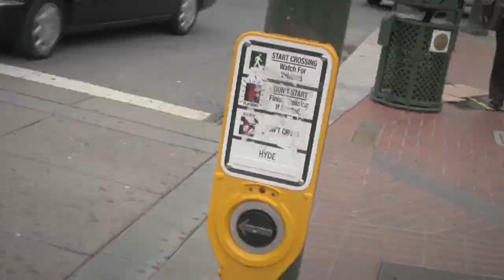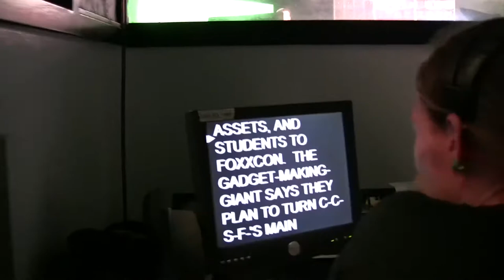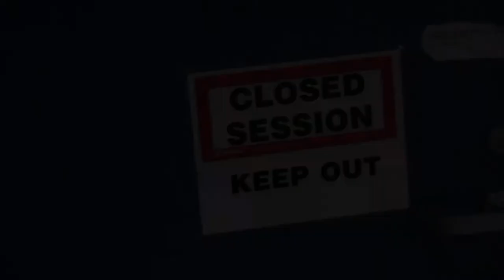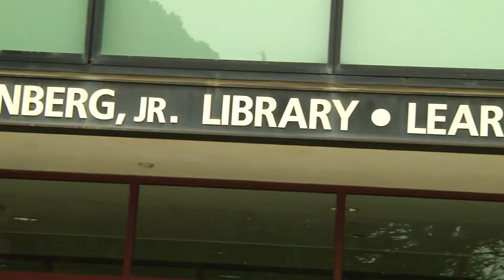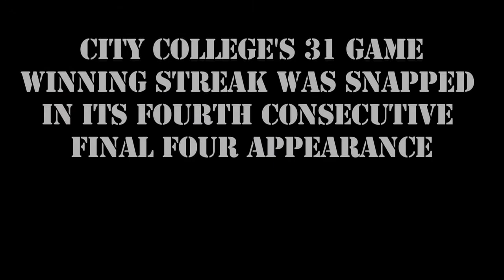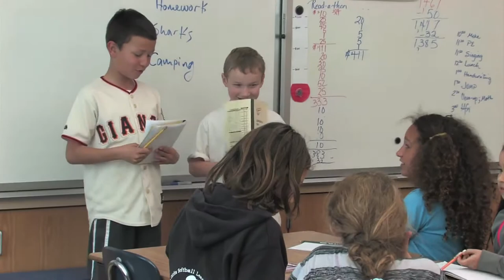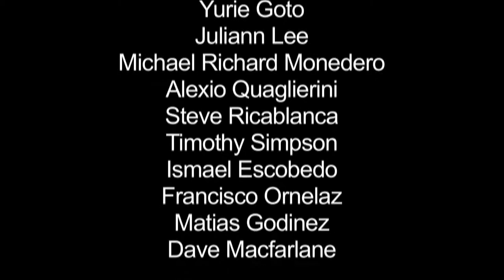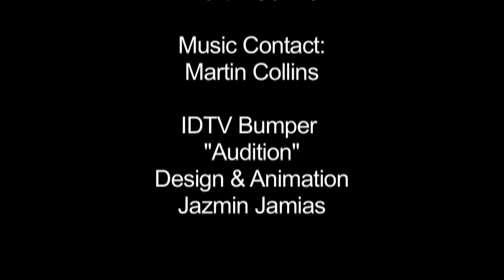IDTV2013 Show 2 !!!!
IDTV SHOW 2

STUDIO TEAM (BCST 148)

Lionel Armstrong
Kristian Franklin
Jonatan Gonzalez
Yurie Goto
Juliann Lee
Michael Richard Monedero
Alexio Quaglierini
Steve Ricablanca
Timothy Simpson
Ismael Escobedo
Francisco Ornelaz
Matias Godinez
Dave Macfarlane

FIELD TEAM (BCST 149)
Amy Bergstein
Dianne Brennan
Quintin Chisholm
Martin Collins
Hilda Delgadillo
Busra Eren
JR Fleming
Enrico Garcia
Kevin Henderson
Kelly Lawrence
Tobias Levene
Sunil Limbu
Omar Mahasin
Muhammad Mahdy
Jacqui Medina Argote
George Nguyen
Melati Pusparani
Eduardo Smith
Aaron Turner

IDTV SHOW OPEN
Design & Animation
Marcial Ornelaz

Photos
Tobias Levene
Marcial Ornelaz

Music
"Spy Rite"
Freeplaymusic.com

IDTV 2013 SHOW2

Hosts
Rocio Lopez
Lee O'Brian

Corespondents
Don Harrington
Kristian Franklin
Omar Mahasin

Director
Michael Monedero

Producers
Matias Godinez
Lionel Armstrong
Kristian Franklin
Alexio Quaglierini

Technical Director
Alexio Quaglierini

Audio
Yurie Goto

Character Generator
Jonatan Gonzalez
Dave Macfarlane

Server
Dave Macfarlane

Teleprompter
Ismael Escobedo
Timothy Simpson

Floor
Timothy Simpson
Kristian Franklin

Cameras
Dave Macfarlane
Juliann Lee
Ismael Escobedo
Steve Ricablanca

Art Director
Juliann Lee

Additional Video
Yurie Goto

IDTV Bumper
"Garage"
Design & Animation
Desmond Holt

BTS IDTV

Camera
Busra Eren

Producer/Editor
Hilda Delgadillo

Field Reporters
Aaron Turner
Omar Mahasin
Rani Pusparani

VO
George Nyguyen

Interviewee
Josh Moldoff

Music
Benny Hill
Theme song

IDTV Bumper
"Fly Swatter"
Design & Animation
Deirdre Suber

All 148 & 149 Students

CCSF RAMS BB

Producer
Muhammad Mahdy
George Nyguyen

AP
Aaron Turner

George Nyguyen
Aaron Turner
Muhammad Mahdy

RAMS Coach
Justin Labagh

Special Thanks
CCSF RAMS

Music Contact
George Nguyen

CCSF EYE CANDY 2
Downtown Campus
Mission Campus

Kevin Henderson
Martin Collins

Editor
Martin Collins

Martin Collins

Fort Mason Campus
Chinatown Campus

Kevin Henderson
Martin Collins

Editor
Martin Collins

Martin Collins

IDTV Bumper
"Audition"
Design & Animation
Jazmin Jamias